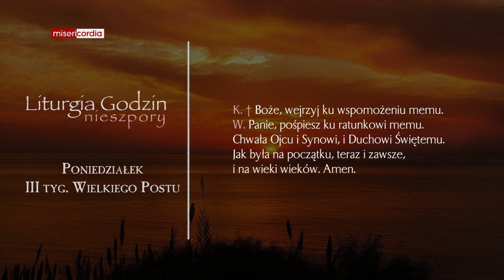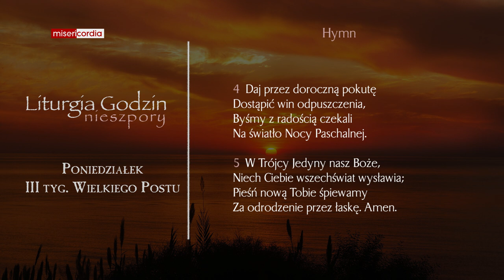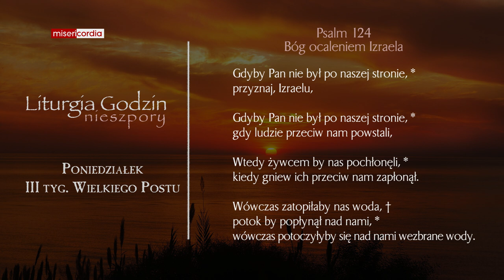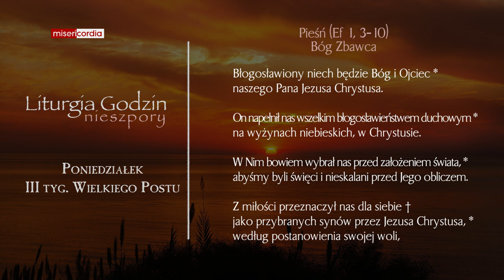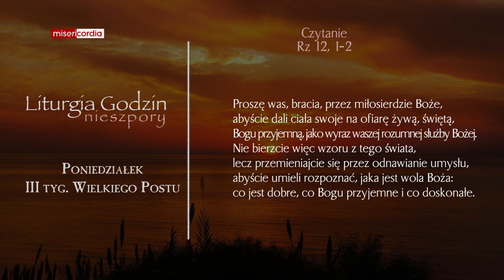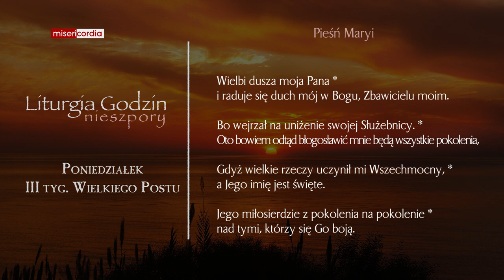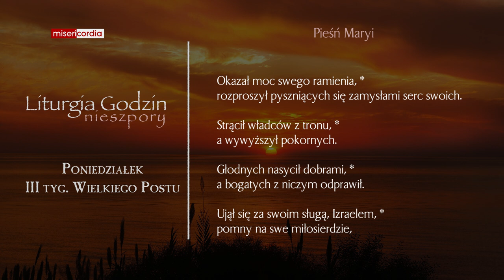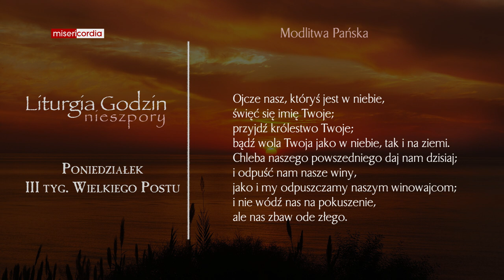Liturgia Godzin | Nieszpory | Poniedziałek, III tyg. Wielkiego Postu